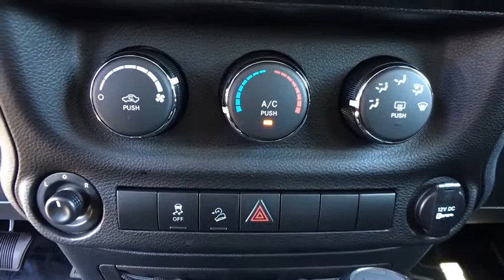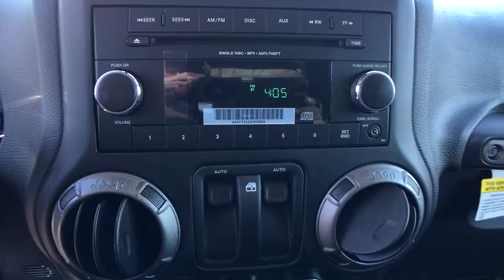2017 JEEP WRANGLER Reno, Carson City, Northern Nevada, Sacramento, Elko, NV HL671455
2017 JEEP WRANGLER

CD Player, 4x4, POWER CONVENIENCE GROUP, TRANSMISSION: 5-SPEED AUTOMATIC (W5A5... ENGINE: 3.6L V6 24V VVT, QUICK ORDER PACKAGE 24S, BLACK 3-PIECE HARD TOP. Billet Silver Metallic Clear Coat exterior, Sport trim. SEE MORE!br /br /KEY FEATURES INCLUDEbr /4x4, CD Player. MP3 Player, Steering Wheel Controls, Rollover Protection System, Electronic Stability Control, Bucket Seats. br /br /OPTION PACKAGESbr /QUICK ORDER PACKAGE 24S Engine: 3.6L V6 24V VVT, Transmission: 5-Speed Automatic (W5A580), Air Conditioning, Leather Wrapped Steering Wheel, Chrome/Leather Wrapped Shift Knob, Tires: P255/75R17 OWL On/Off Road, Wheels: 17 x 7.5 Aluminum, POWER CONVENIENCE GROUP Front 1-Touch Down Power Windows, Remote Keyless Entry, Power Heated Mirrors, Power Locks, Auto Dim Mirror w/Reading Lamp, Security Alarm, TRANSMISSION: 5-SPEED AUTOMATIC (W5A580) Hill Descent Control, Tip Start, BLACK 3-PIECE HARD TOP Rear Window Defroster, Delete Sunrider Soft Top, Freedom Panel Storage Bag, Rear Window Wiper/Washer, ENGINE: 3.6L V6 24V VVT (STD). br /br /EXPERTS ARE SAYINGbr /KBB.com explains Still true to its original concept after 75 years, the 2017 Jeep Wrangler continues to deliver exceptional off-road capability with ever-increasing amounts of on-road civility in an affordable package.. br /br /OUR OFFERINGSbr /At Lithia Chrysler Jeep of Reno our first and foremost goal is to make your car-buying and ownership experience better than any other you've had near Carson City, Auburn CA, Sparks and beyond. And prepare to have your expectations exceeded. br /br /Price does not include $449 Dealer Doc fee, taxes, and license fees. Price contains all applicable dealer incentives and non-limited factory rebates. You may qualify for additional rebates; see dealer for details.br /